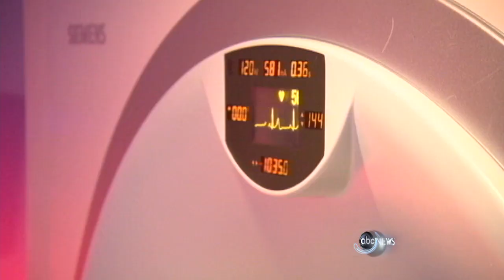Bill Weir's Second Opinion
A famous doctor inspires a backlash -- and defends his diagnosis and the pricey test he used.